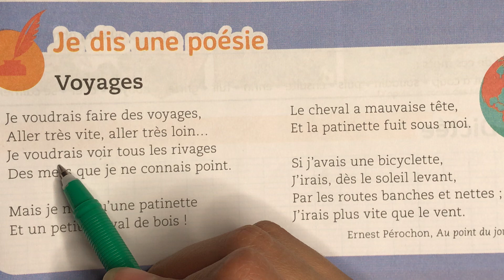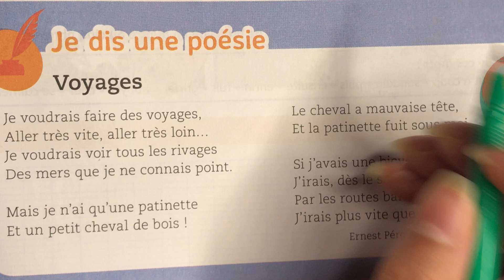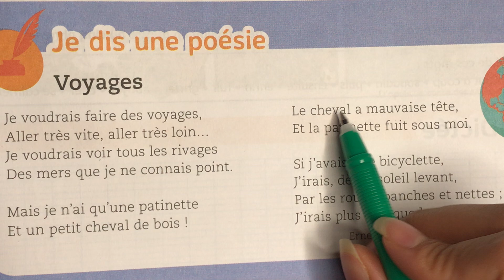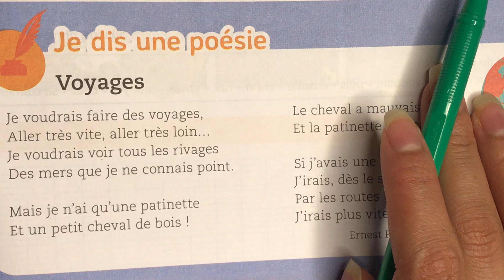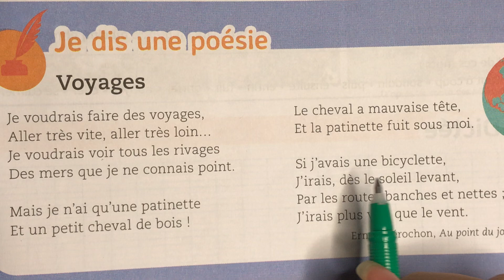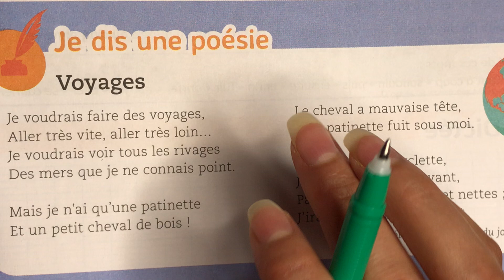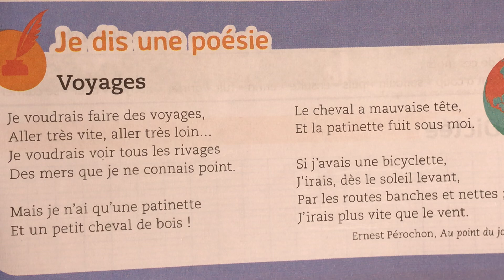(4AEP) Page:177. Je dis une poésie: Voyage. Mes apprentissages en français